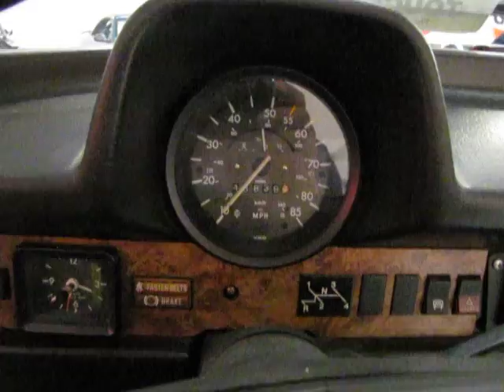1979 VW Bettle Convertible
For Sale At Memory Lane Motors In Seattle, Wa. For $9995.